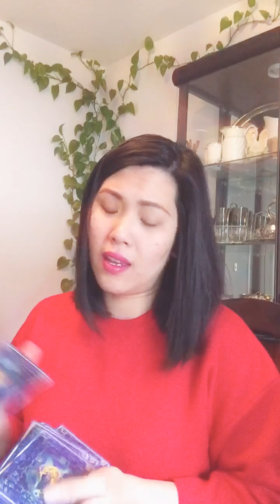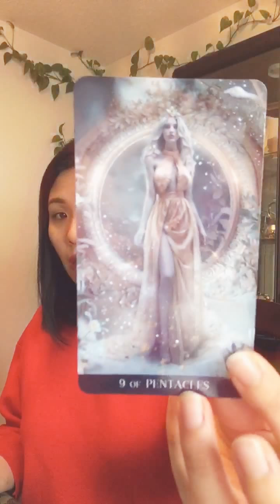💑Virgo March 2019💑 CONNECTION SO STRONG🔹CANT STOP THINKING OF EACH OTHER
For personal readings, Photo reading or Tarot, or Astrology birth chart you can book with me on Facebook on my Facebook

Or

30 Minutes @ USD 30
90 Minutes @ USD 60
1 Year Unlimited @ USD 300

Payment or just support can be done thru

(Remember to change the currency to USD)

All the best, god bless.
Krystal